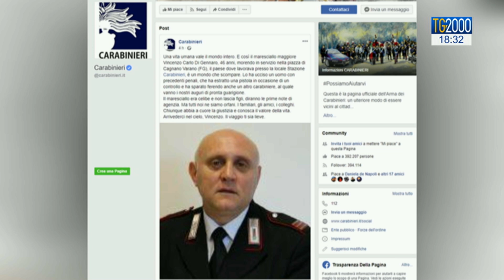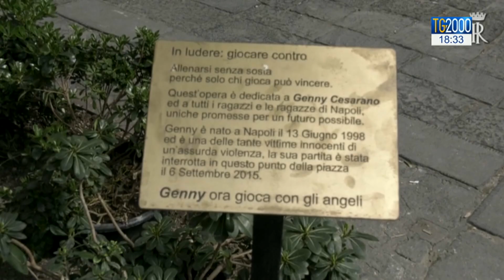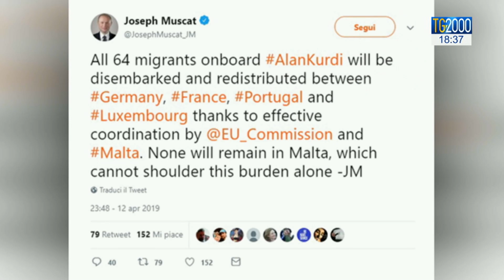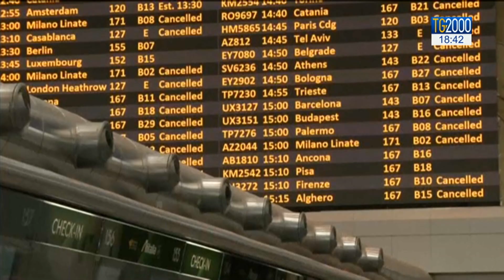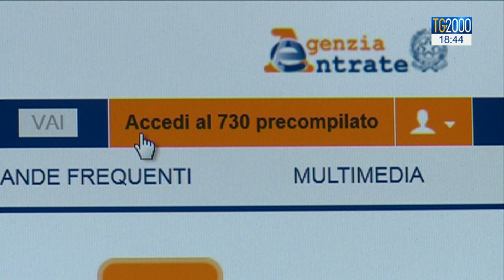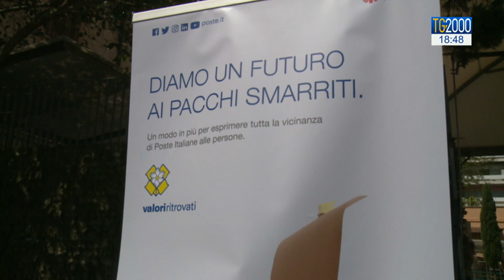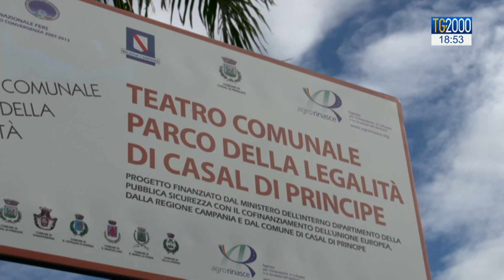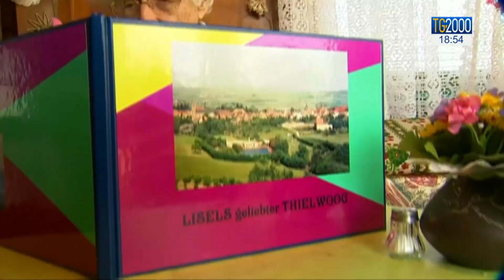TG2000 del 13 aprile 2019 – Edizione delle 18.30